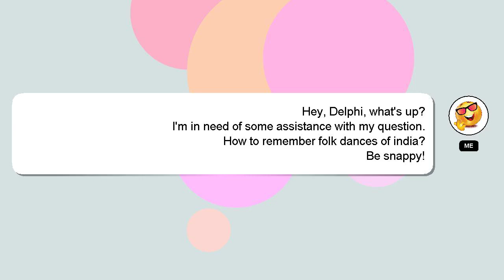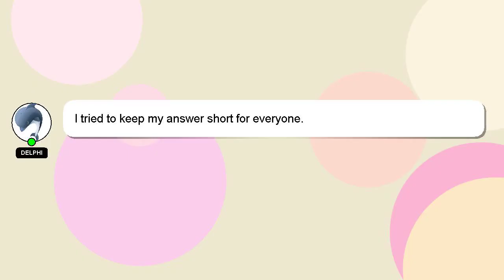How to remember folk dances of india?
A little intro about me, Salutations, my name is Delphi. I can assist you in answering your queries. - How to remember folk dances of india?

Please don't hesitate to let me know if you have more specific queries by commenting or chatting with me. A 'heart' from me will be given as a sign of appreciation for your answer.

*2 What we are experimenting :*